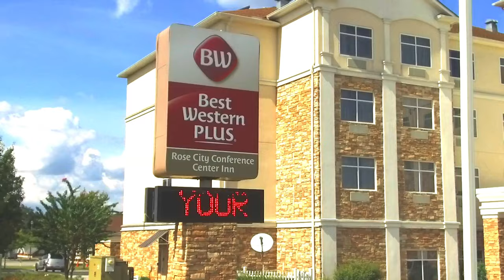SHAWN AND CHARLTON - FOREVER IS A LONG TIME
Congratulations to Mr. & Mrs. Charlton (Shawn) Willams as they vowed to love each other forever on Saturday, September 14, 2019 in Thomasville, Georgia. This couple is definitely a special couple to PBS Photography and Media. Much Love and may GOD continue to you both and your marriage! A special thank you to Earnest Christian of Studio 82 for capturing the footage for PBS Photography and Media, being we couldn't make their special day..we are having so much fun with the post production and here is a quick highlight from their special day!!